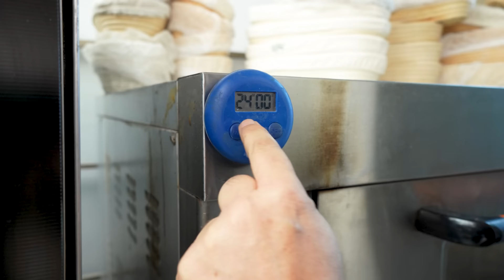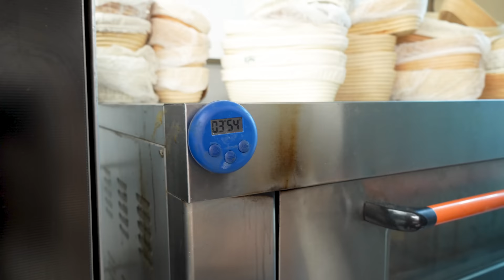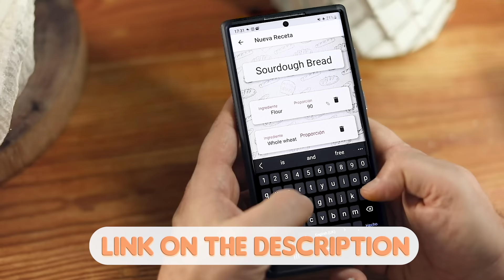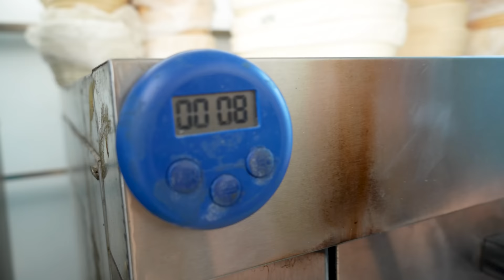Artisan Baguette Process from Start to Finish | No Edit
We made the most fluffy and crunchy baguettes without a single cut! Baguettes from start to finish with no edit. This recipe might be harder than the ones we shared before but all the hard work will pay off once you taste these incredible baguettes.

For this recipe, we used three different preferments: Pate Fermentée, Sourdough Starter and a Poolish. It might take longer but the rich and deep flavors are worth the time.

This is the recipe from the video, it allows for 1kg of dough.

Pate Fermentée
- (16.6%) PF Strong flour: 92 grs
- (13.3%) PF Water: 7 grs
- (0.08%) PF Fresh yeast: 0.4grs
- (0.38%) PF Salt: 2 grs
- (0.5%) PF Olive oil: 3 grs

 Sourdough Starter
- (16.6%) SS Flour: 92 grs
- (16.6%) SS Water: 92 grs
- (0.16%) SS Sourdough starter: 1 grs

Poolish
- (33.33%) P Flour: 184 grs
- (33.33%) P Water: 184 grs
- (0.03%) P Fresh yeast: 0.2 grs

Final Refreshment
- (33.33%) FR Flour: 184 grs
- (11.77%) FR Water: 65 grs
- (0.75%) FR Sugar: 4 grs
- (0.16%) FR Fresh yeast: 0.9 grs
- (1.53%) FR Salt: 8 grs
- (3%) FR Olive oil: 17 grs